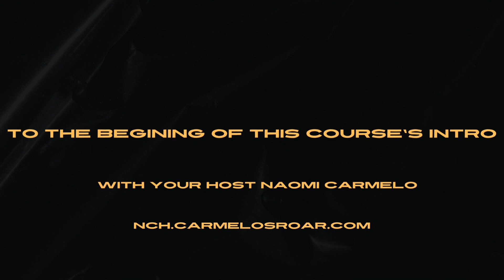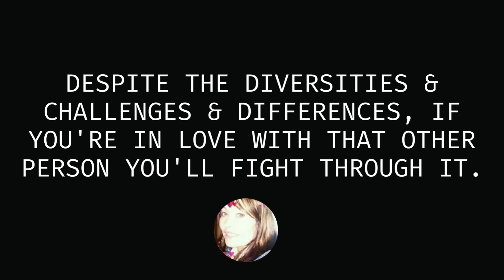cultural / relationship / diversities / & challenges _#challenge